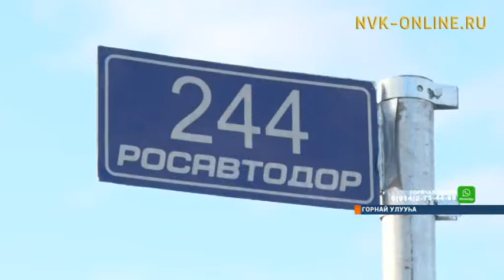Горнай Аһыма-Орто Сурт нэһилиэктэригэр 10 км суол оҥоһулунна